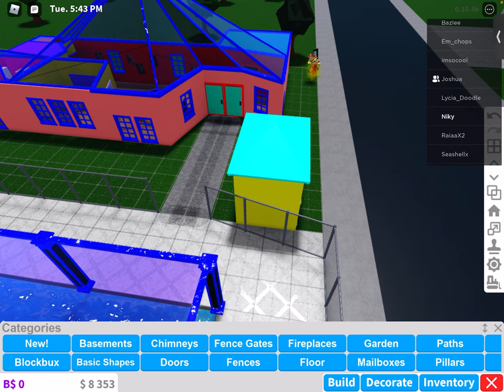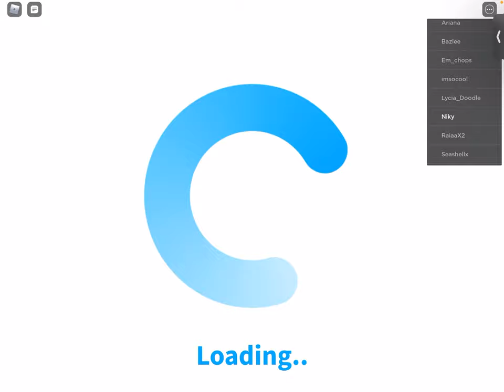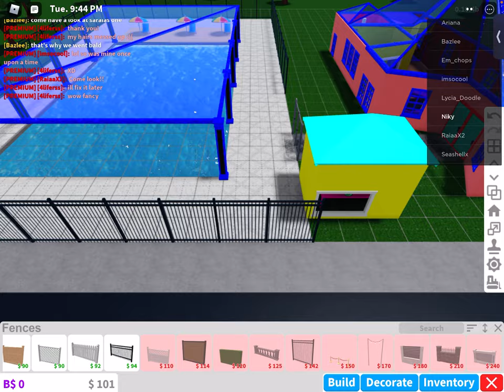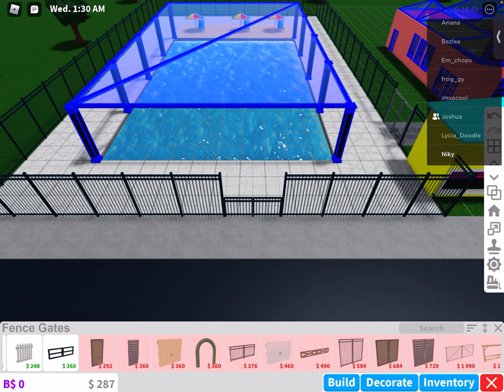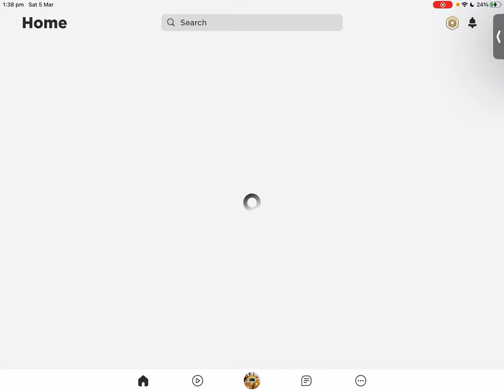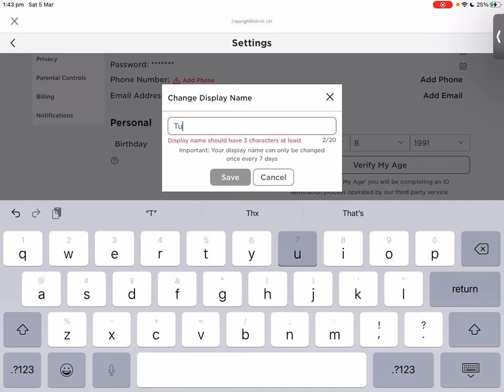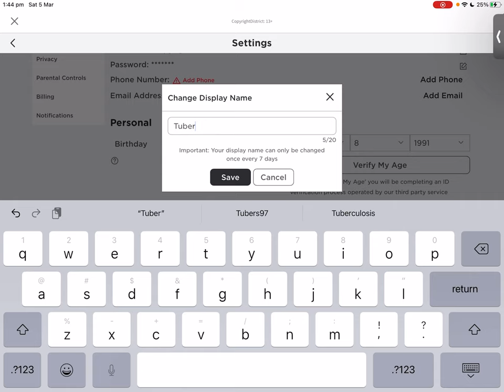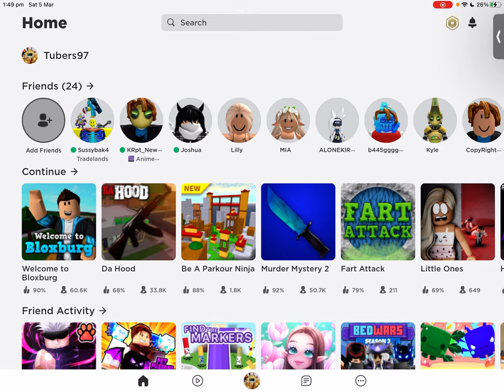Bloxberg gameplay part hive